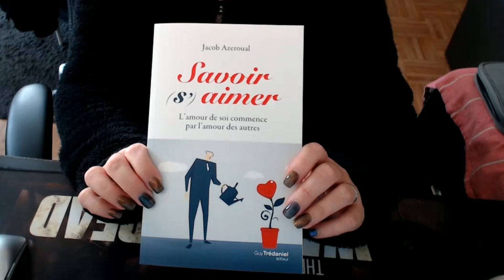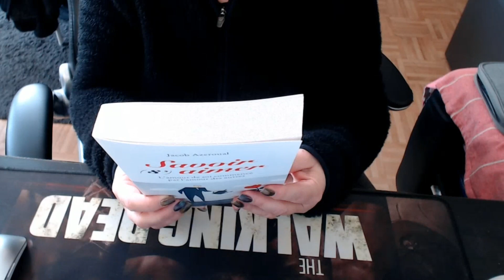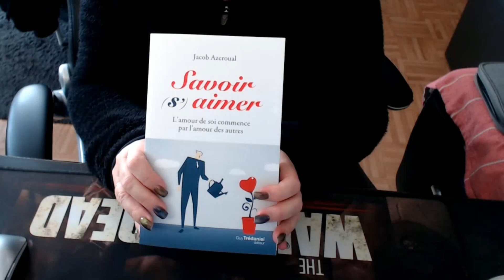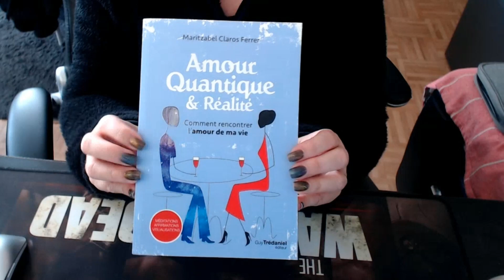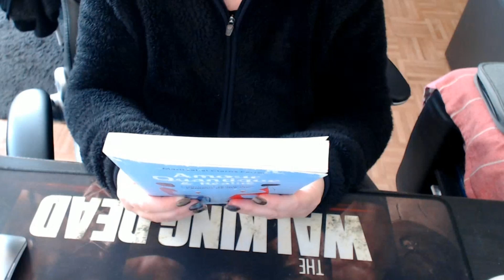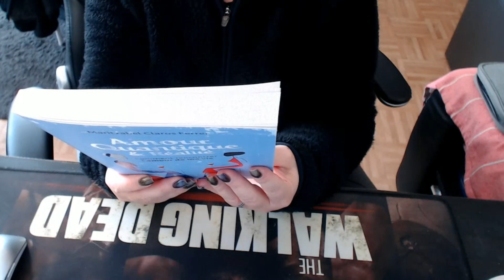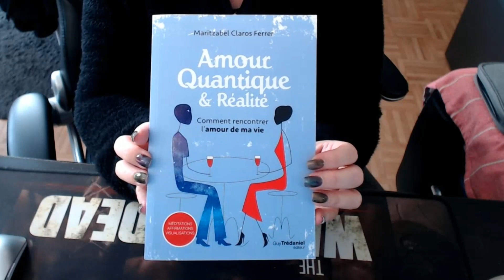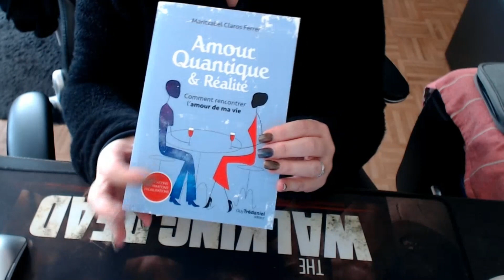Collaboration avec les editions Guy Trédaniel Présentation de deux livres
▬▬▬▬▬▬▬▬▬▬▬ஜ❤❤❤ஜ▬▬▬▬▬▬▬▬▬▬▬▬
▓▓▓▒▒▒░░░ ▃ Déroule la barre d'infos ▃ ░░░▒▒▒▓▓▓
▬▬▬▬▬▬▬▬▬▬▬ஜ❤❤❤ஜ▬▬▬▬▬▬▬▬▬▬▬▬